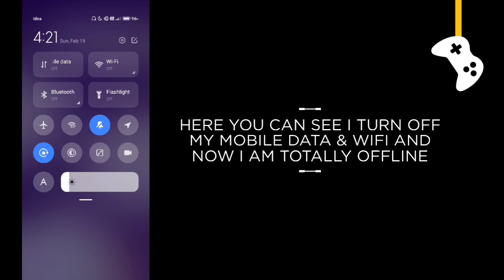Last Island of Survival game offline or online ?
In this video I will show you that Last Island of Survival game is offline or not.

Is Last Island of Survival game work without internet connection or wifi?

Last Island of Survival offline gameplay, Last Island of Survival offline, Last Island of Survival gameplay, Last Island of Survival game, Last Island of Survival game offline ya online.

G7 Assist.